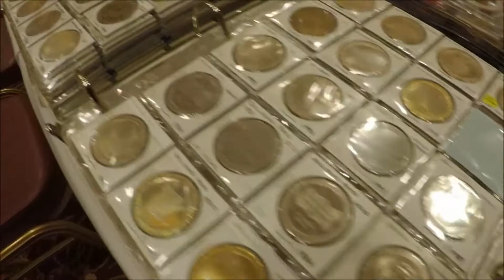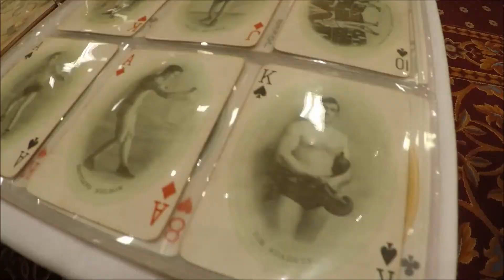2015 CC&GTCC Convention Highlights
Highlights of the 2015 CC&GTCC Convention.